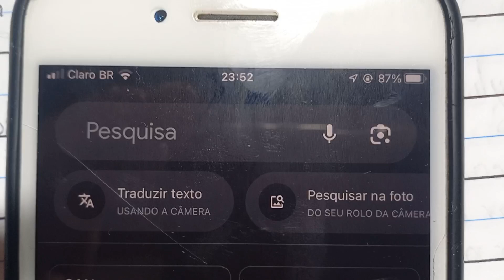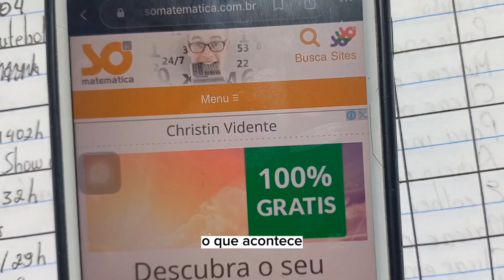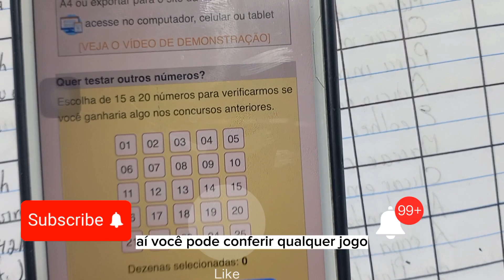TUTORIAL-COMO usar o SIMULADOR da LOTOFÁCIL.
Nesse vídeo,  veja como usar o SIMULADOR da Lotofacil,  de forma bem simples, no seu celular.